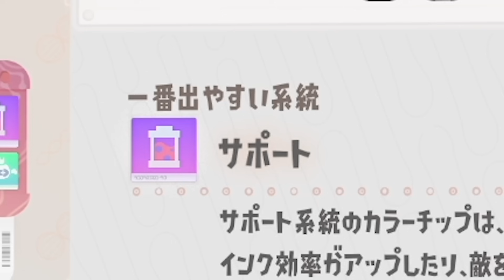サポートチップで「タンサンボムラッシュ」作ってみたｗｗｗ【サイドオーダー・スプラトゥーン3】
7年くらい会社勤めした結果、会社員が向いてないと悟りYouTubeだけで生きていくことを決意。